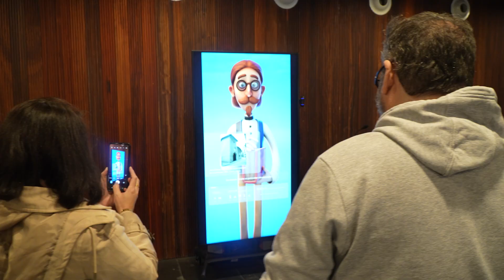I Congreso Nacional de Archivos